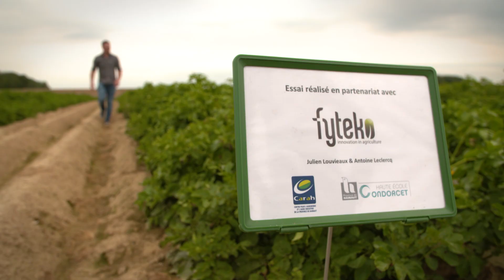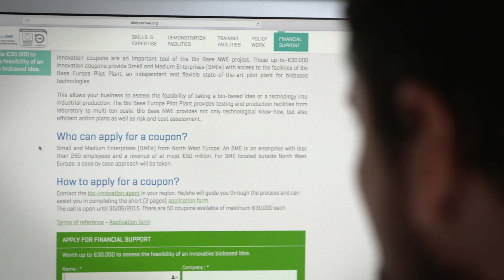RegioStars 2017: Bio Base NWE (NL)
Een partnerschap van vijf landen met deskundigheid op het gebied van bio-innovatie zou cruciaal kunnen zijn om Europa in staat te stellen niet-hernieuwbare hulpbronnen te vervangen en de biogebaseerde economie te ontwikkelen. Het Bio Base Bio Base North West Europe-project bood ondersteuning bij de toegenomen commercialisering van innovatie om van Noordwest-Europa een toonaangevende speler in de opkomende bio-economie te maken. Dit werd mogelijk gemaakt door samenwerking van partners uit regio's in België, Duitsland, Ierland, Nederland en het Verenigd Koninkrijk.
Deze jaarlijkse wedstrijd in de hele EU zet de meest innovatieve en inspirerende door de EU gefinancierde projecten in de schijnwerpers en illustreert aan de hand van concrete praktijkvoorbeelden hoe het cohesiebeleid het leven van de burgers ondersteunt door economische groei en werkgelegenheid op regionaal niveau te creëren.
Het programma geeft de geselecteerde projecten erkenning en moet de uitwisseling van beste praktijken tussen de uitvoerders van het cohesiebeleid bevorderen en andere projectmanagers en beheersautoriteiten inspireren.
Dit jaar gingen ingezonden projecten in vijf categorieën met elkaar de strijd aan: Slimme specialisatie voor innovatie in het mkb, Energie-unie en klimaatverandering, Versterking van de positie van vrouwen en actieve participatie, Onderwijs en opleiding, en CityStars: steden in digitale transitie.